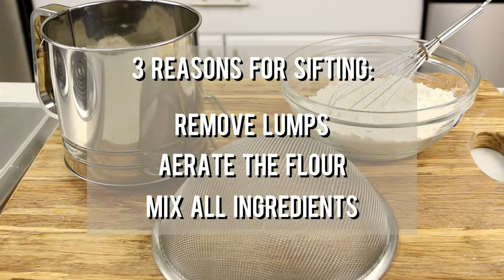How to Sift: 3 Ways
If you've ever wondered how to sift sugar and flour like a pro, you've come to the right place! Use these easy techniques for perfectly sifted sugar, whether you have a sifter, a whisk, or a sieve. You do not need any special tools to sift properly! Baking becomes a breeze when you've got the right techniques perfected. Once you learn how to properly sift flour and other ingredients together, all your baked goods will turn out flawlessly.

About RecipeLion
RecipeLion is dedicated to the best recipes and cooking tips. From quick and easy dinner recipes to new and exciting dessert recipes, we find and deliver the best recipes from all over the web. Plus, we feature free product reviews and giveaways of all the latest and greatest products including cooking gadgets, cookbooks, food, and more. RecipeLion is a wonderful online resource for cooks of all skill levels.